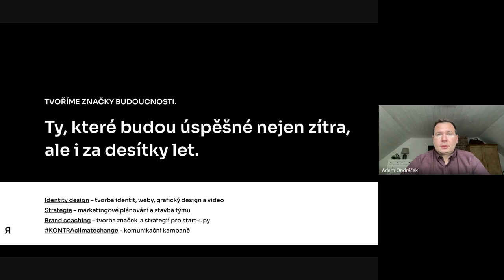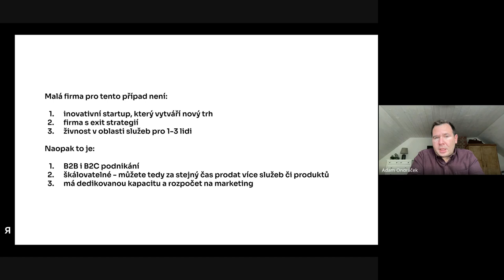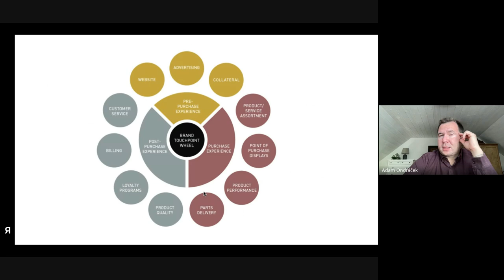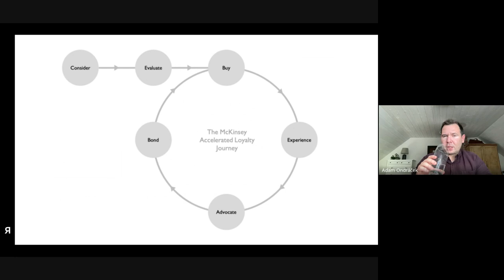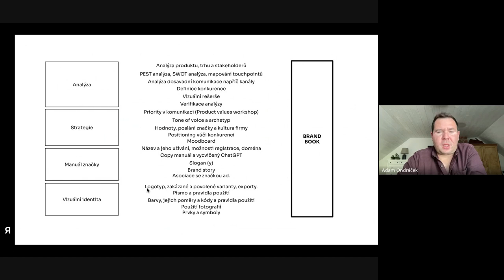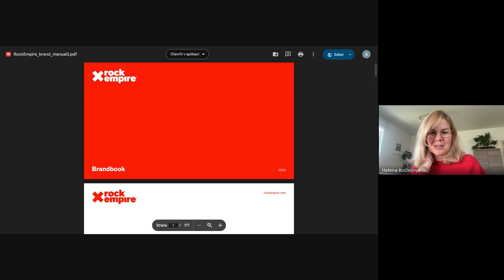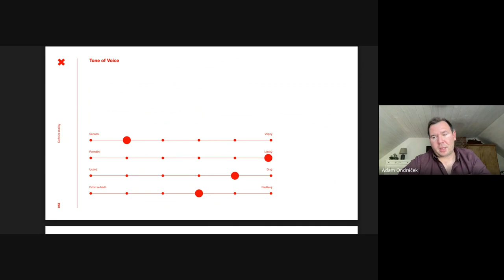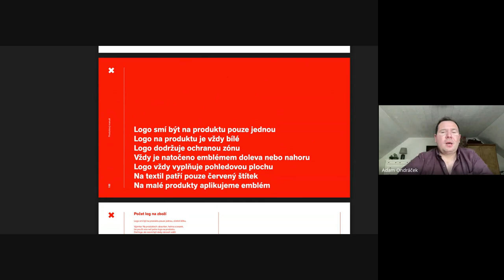Webinář Jak velkou značku potřebuje malá firma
Váháte, zda už si konečně nechat zpracovat pořádný brand book? A vlastně všechno ten "brand" obnáší? Podívejte se na webinář se zakladatelem studia KONTRA.